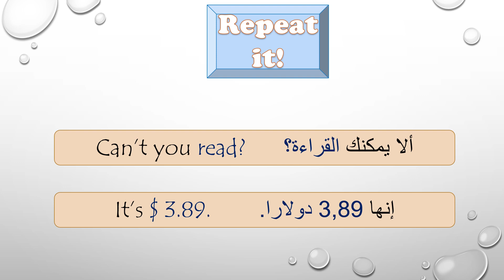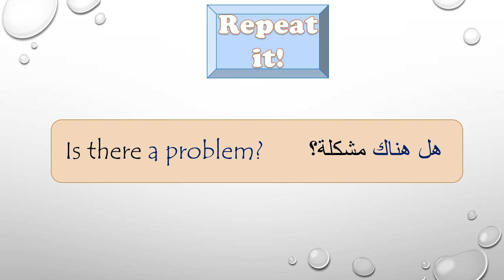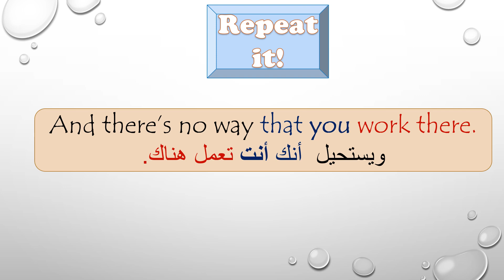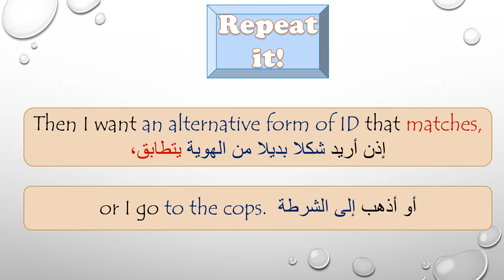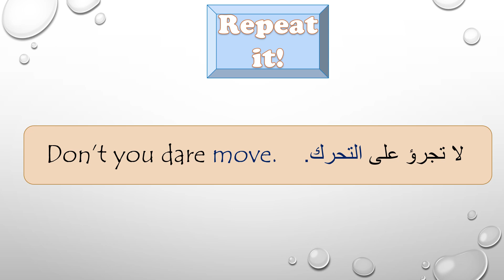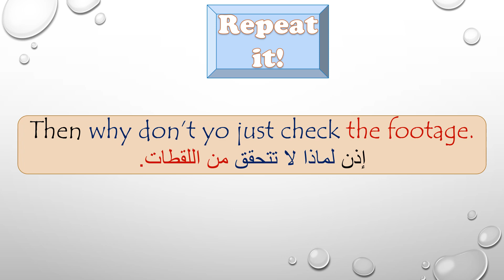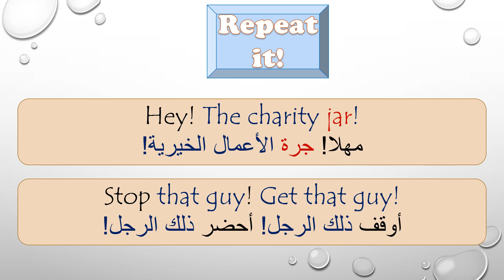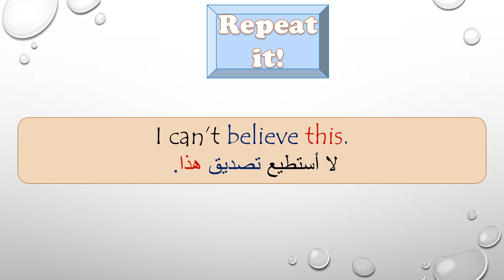Store Owner Accuses a Black Man of Stealing - Dhar Mann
فيديو اليوم يساعدك على استيعاب وفهم المتحدثين الأصليين باللغة الإنجليزية من خلال الأفلام القصيرة التي تهتم بنشر قيم التسامح والتعاون والتعايش وغيرها من القيم النبيلة التي يجب للإنسان أن يتحلى بها وتحارب التنمر والكبر والحقد والعنصرية والإهانات بشتى أنواعها. هذه الخصال تغلب على مواضع فيديوهات "دار مان" Dhar Mann
فرجة ممتعة وهادفة.

@English with